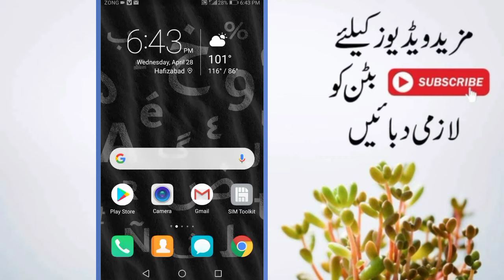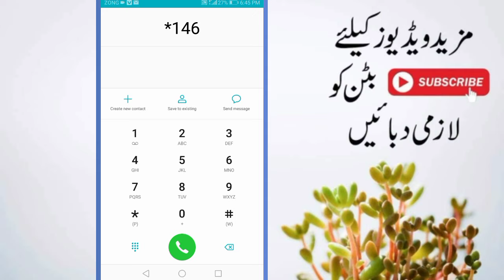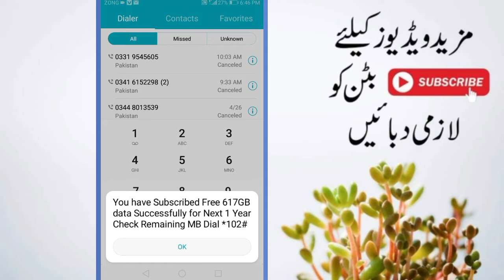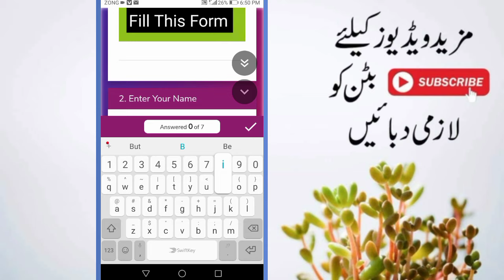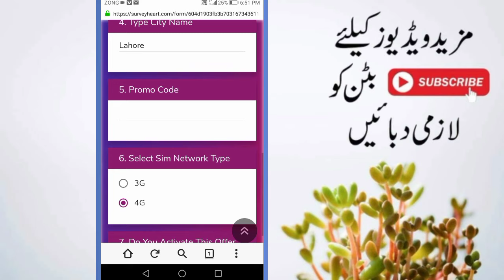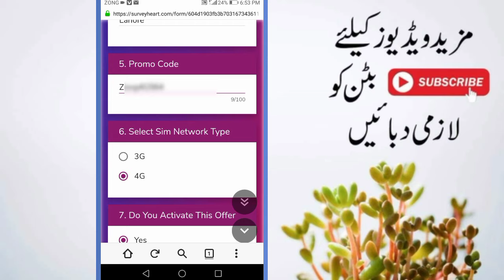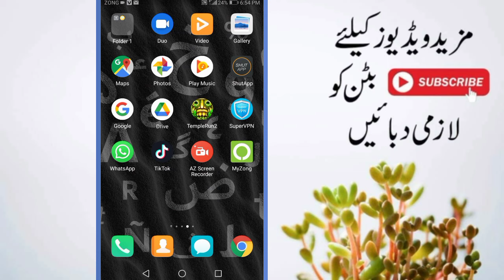How to use lnternet on Zong 2023 |Zong New internet Cheap Offer 2023 | TechBilal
روزانہ 500 کمانے کے لیے اس Whatsapp Group کو Join کریں

Jis ko 400GB Chaye Google per search karo (tech curvy ) website  wha apko pehaly number per hi link mil jaye ga

FB Id; Bilal Hasan
Instagram I'd,techbilal05